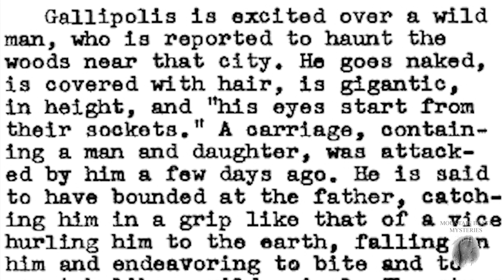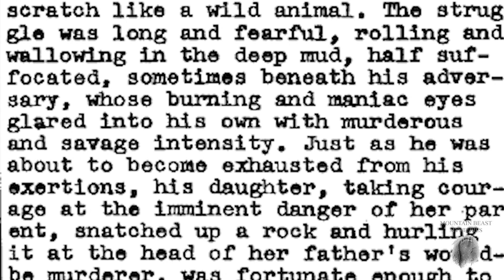A BRUTAL BIGFOOT ATTACK IN THE OLD WEST | The Ohio Grassman | MBM 230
Mountain Beast Mysteries is a channel dedicated to providing information and stories on the subjects of Bigfoot (also known as Sasquatch) and conspiracy theories relating to it. Do you want to see the best examples of Bigfoot caught on video? Do you want to enjoy hours of free Bigfoot documentary content? If the answer is yes then you have come to the right place!